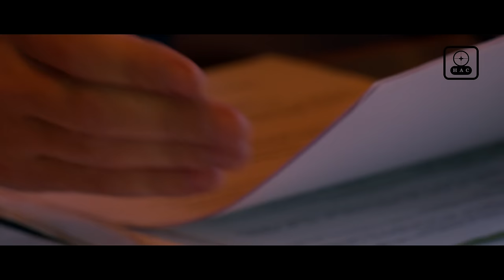Battue aux grands gibiers - St Hubert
Nous sommes à Arc en Barrois pour la célébration de la Saint Hubert, le Saint patron des chasseurs, des forestiers et des passionnés de la nature. Au cours de ce week-end de chasse d'exception en battue aux grands gibiers, nous aurons la chance de filmer de nombreux gibiers ainsi que la traditionnelle célébration de la Saint Hubert devant le prestigieux château d'Arc en Barrois. Merci aux bénévoles qui ont superbement décoré l'église, ainsi qu'au sonneurs qui ont rendu les honneurs aux gibiers.
Encore un super week-end rempli d'émotions, de partage, de belles rencontres. Vive la chasse !

★ Un grand MERCI à ceux qui souhaitent soutenir la chaîne et nous permettre de continuer à vous proposez chaque semaine des nouvelles vidéos de chasse (et d'autres avantages) Cliquez sur "Rejoindre" ou sur ce lien